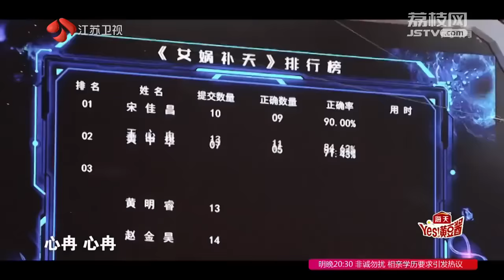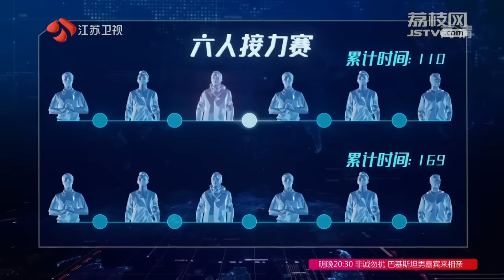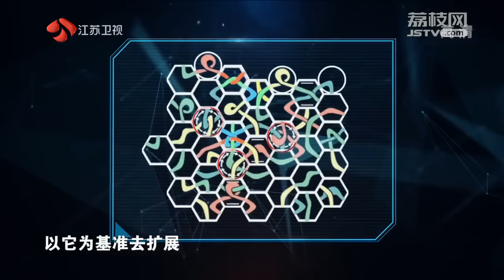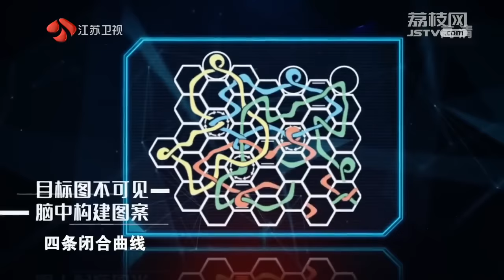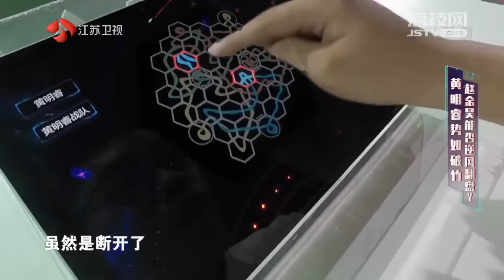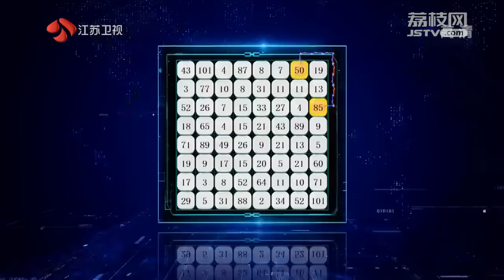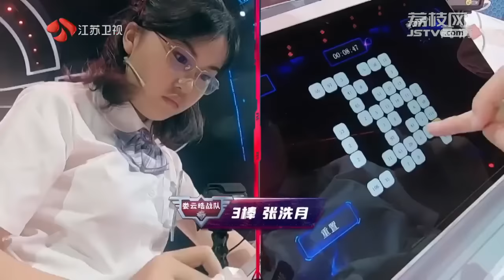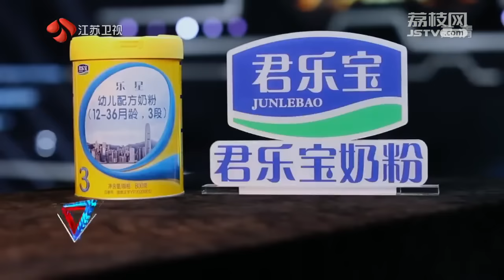《最强大脑第7季》第8期 20200703 最强大脑7之黄明睿娄云皓两大战队巅峰对决 六人接力杨轶再遇重压-综艺节目-完整版